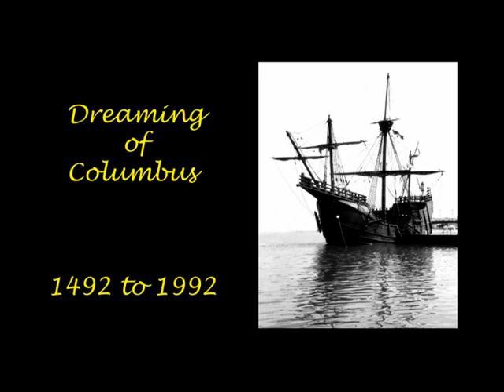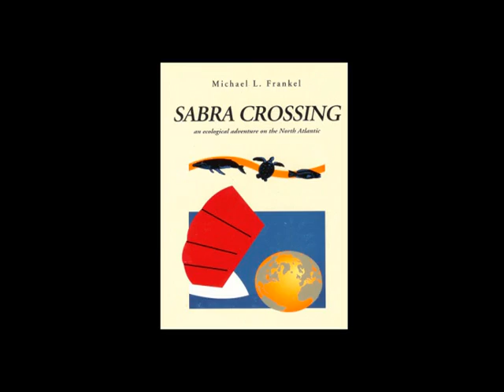Dreaming of Columbus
The America 500 Rally in 1992 celebrated the quincentenary of Christopher Columbus and his epic voyage. A seagoing community of 140 boats and over 500 sailors celebrated the Atlantic crossing both at sea and in ports along the way